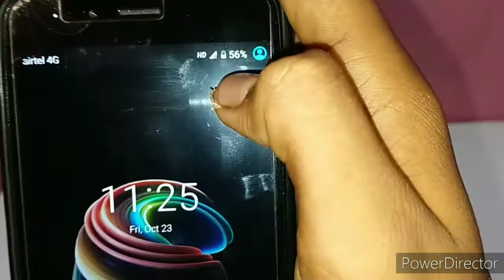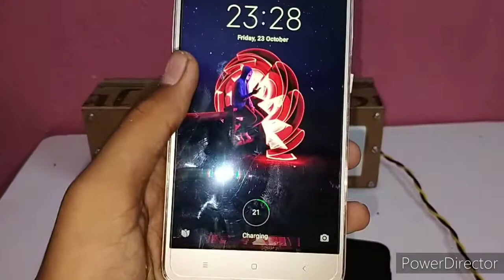3in1 jugad|how to make a amazing electric board||Extension board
3in1 jugad|how to make a amazing electric board||Extension board||

hello friends aaj kis video mein banaya jayega  3 in 1 jugaad extension board.yah 3 plug aur individual socket and indicator kevala extension board hai. it is most useful gadget. aapke pass yah gadget hona hi chahie. isase banane ke liye component jo maine use Kiya:-3 pin socket, switch spst, LED red, aur wire ka use Kiya gaya hai. thanks for visiting here.

Cover topics:-
1.how to make a 3 in 1 extension board.
2. घर पर बनाए 3 in 1extension board
3.how to make a 3 in 1extension board at home
4.how to make a 3 in 1 extension board for daily use
5.how to make a 3in1 jugad.
6.how to make a extension board using MDF board

1.My tripod:-KBOOM Camera Tripod 3110 Stand Mobile Phone Video Camera Tripod Mini Portable Lightweight Aluminum Tripod with Mobile Phone holder Tripod

2.My smartphone:-Mi A1 (Red, 64 GB)

3.My gorilla pod:-MobFest Gorilla tripod Multi/purpose Tripod Kit

4.My selfie stick:-iVoltaa Cable Selfie Stick